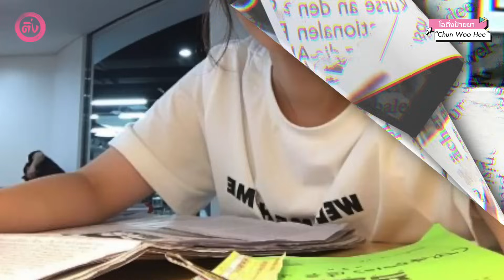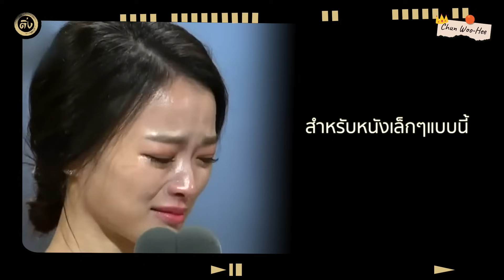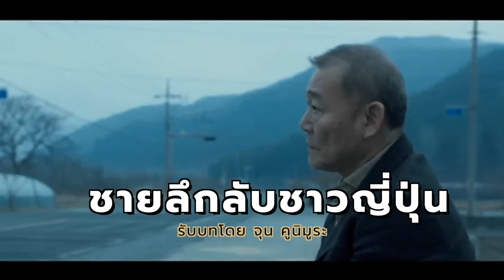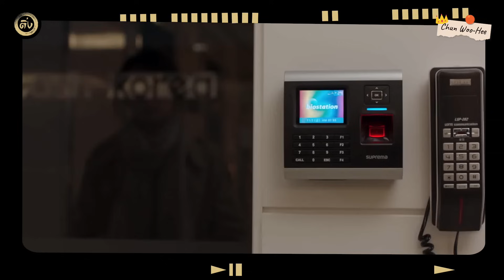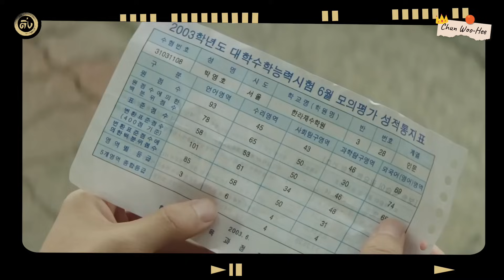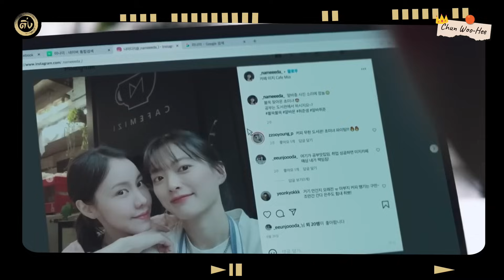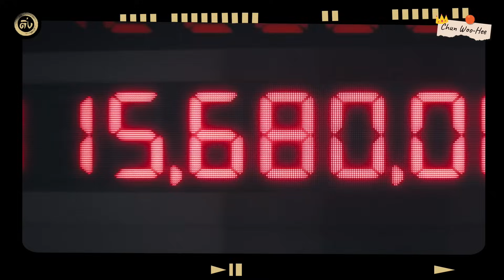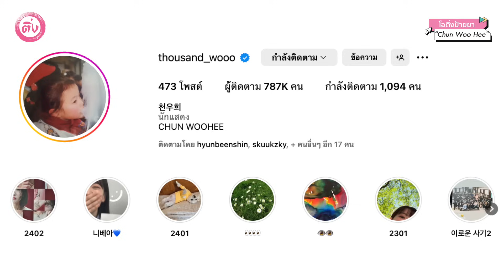ชอนอูฮี "Chun Woo-hee” จากนักแสดงสายหนังสู่นางเอกดัง 🎞️🎬 The8Show | โอติ่งป้ายยา EP.134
อันยอง สวัสดีครับทุกคน โอติ่งป้ายยานักแสดงวันนี้ขอเสนอ “Chun Woo-hee” จากนักแสดงสายหนังสู่นางเอกดัง
เรื่องราวน่าสนใจ และผลงานการแสดงของเธอจะมีเรื่องอะไรบ้างไปดูกันเลย

Line Official: @ohthink

INTRO 00:00
Pre-Debut/Profile 00:28
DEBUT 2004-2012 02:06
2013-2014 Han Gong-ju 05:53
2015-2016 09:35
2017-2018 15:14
2019 17:32
Be Melodramatic  21:13
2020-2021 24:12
2022 26:01
2023 29:28
The Atypical Family | ครอบครัวเหนือธรรมชาติ 32:01
The 8 Show | เกมโชว์เลือดแลกเงิน 35:05
CF/MV 37:50
TMI 38:56
Outro 41:39